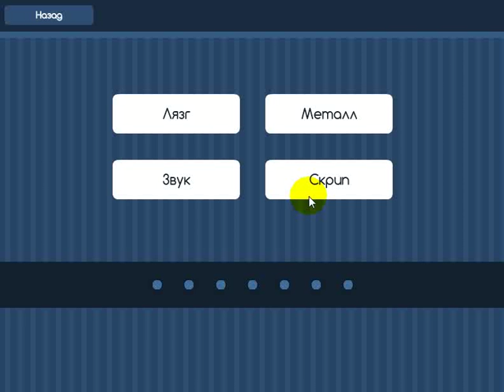Угадай слово (Четыре подсказки) Вконтакте уровень 91 92 93 94 95 96 97 98 99 100